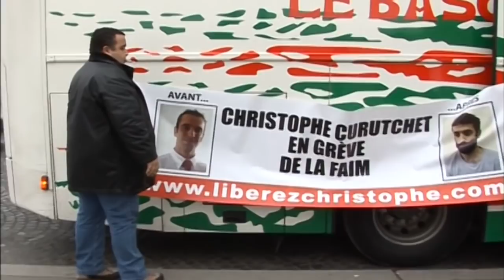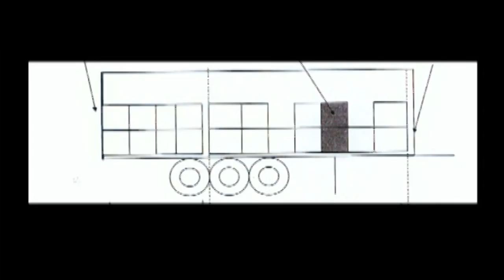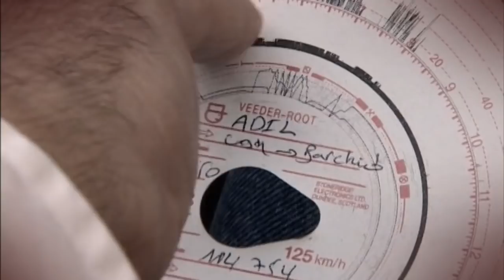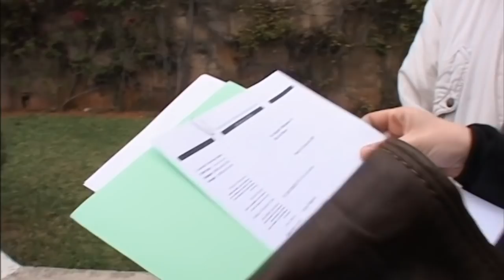Détention, trafic : Maroc, cargaison fatale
Christophe Curutchet, un Français de 36 ans, est en prison au Maroc depuis plusieurs mois. Le 28 décembre 2006, Christophe Curutchet a été condamné par le tribunal correctionnel de Tanger à dix ans de prison pour "détention, trafic, transport et complicité de tentative d'exportation de marchandises prohibées". En appel, le 18 avril 2007, sa peine a été ramenée à huit ans de prison. Le 9 janvier 2008, la Cour suprême marocaine a rejeté son pourvoi en cassation. En septembre 2006, Christophe Curutchet est directeur de la filiale marocaine de la société de transport international société Méditerranée, basée à Casablanca. Ce jour-là, les douanes découvrent, dans l'un des camions affrétés par la société, deux palettes non déclarées. A l'intérieur, 1,4 tonne de haschich. Christophe Curutchet est mis en examen et est écroué. Pour la justice marocaine, en tant que directeur de la société, Christophe Curutchet était forcément au courant d'un tel chargement. La défense rejette ces accusations et affirme que la police a bâclé l'enquête : pas de perquisition au domicile de Christophe Curutchet, ni dans le magasin sous douane de la STE, pas de chien renifleur, non plus. Les relevés d'activité concernant la nuit ou la drogue a été découverte ont disparu et le client pour lequel le camion était affrété – un fabricant de lingerie marocain - n'a pas été inquiété. Christophe Curutchet se sent abandonné par la France. Il a tenté de se suicider, puis observé une grève de la faim de vingt et un jours. Il l'a suspendue le 12 janvier, en apprenant la rencontre entre ses proches et le ministre des affaires étrangères, Bernard Kouchner. Les avocats ont demandé une grâce au roi Mohammed VI. Reportage au cœur d'un imbroglio judiciaire.

Lieu : Maroc, Afrique du nord
Personnalité : Roi Mohammed VI; Christophe Curutchet (chef d'entreprise)
Date de réalisation : 2013
Auteur : Guillaume Lhotellier - Michaëlle Gagnet
Producteur: Tony Comiti -